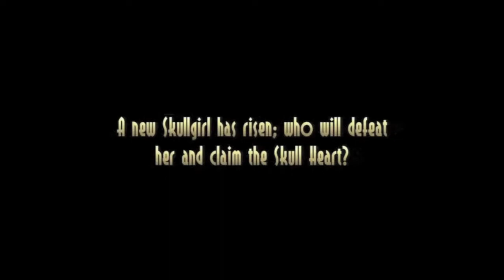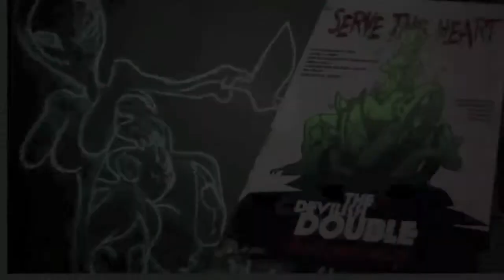SKULLGIRLS! Online - Episode 2 - "Still waiting..."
Seven years following the Grand War, a blood-soaked battle fought between three nations, the newest Skullgirl, Marie, has emerged and begun to terrorize the Canopy Kingdom. The game follows several fighters and their journeys to confront Marie and claim the Skull Heart. Each character has her own motive for seeking the Heart, whether to destroy the artifact or use its power for their own interests. Now come! As I travel the Online world this game has to offer!